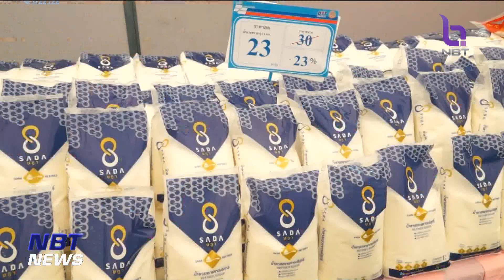"ภูมิธรรม" จัด "นิวเยียร์ เมกะเซลล์" ลดค่าครองชีพคนไทย ข่าวเช้า วันที่ 1 ธันวาคม 2566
กระทรวงพาณิชย์ เตรียมจัดนิวเยียร์ เมกะเซลล์ ที่เมืองทองธานี วันที่ 20-24 ธันวาคมนี้ และจัดลดราคาสินค้าพร้อมกันทั่วประเทศตั้งแต่วันที่ 15 ธันวาคม-15 มกราคม 2567 คาดประหยัดเงินในกระเป๋าเกินกว่า 1,000 ล้านบาท